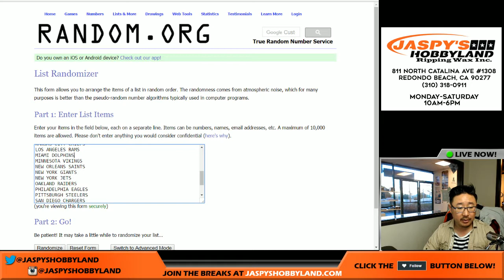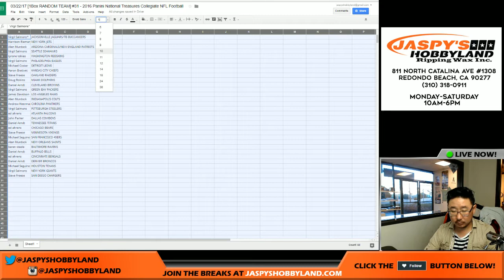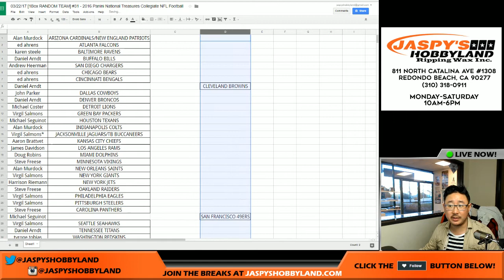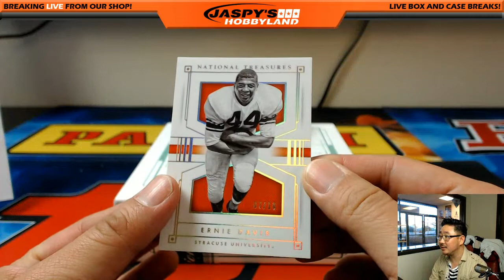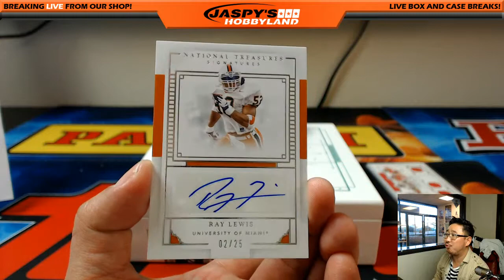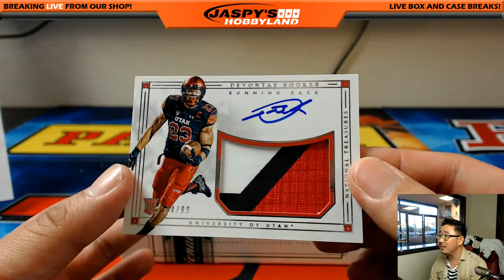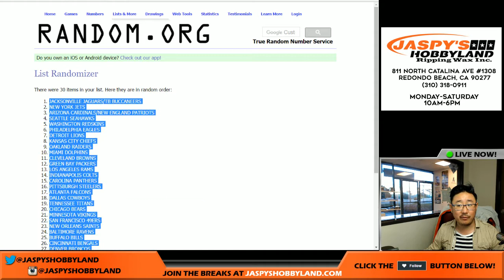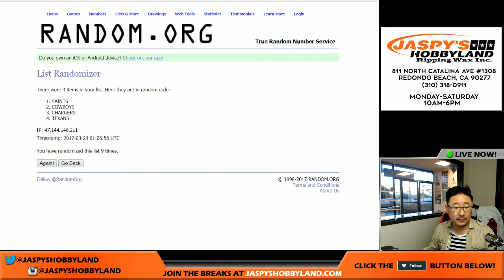03/22/17 [1Box RANDOM TEAM] #31 - 2016 Panini National Treasures Collegiate NFL Football